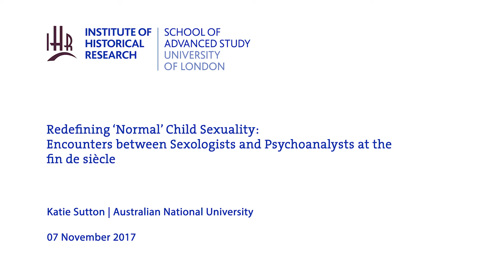Redefining 'Normal' Child Sexuality: Encounters between Sexologists and Psychoanalysts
Katie Sutton, Australian National University